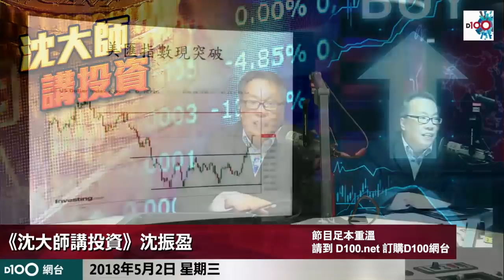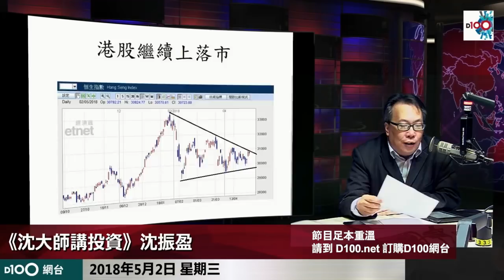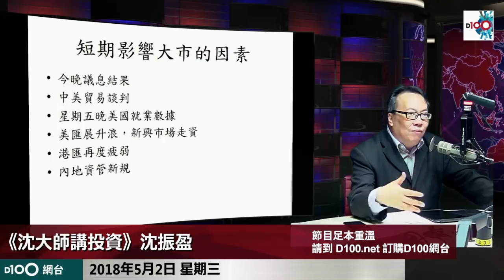美元強勢、人仔拖地、港元外幣、邊個雙虧？沈大師論盡美中講數前、股市不明朗因素，又批死資管新規不利安銀?!((沈大師講投資))ss